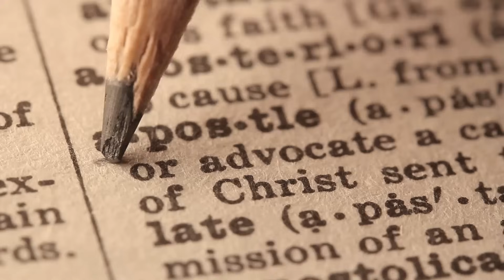9. Mission an den Mächtigen | Bibelgespräch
Was hülfe es dem Menschen, wenn er die ganze Welt gewönne und nähme doch Schaden an seiner Seele? (Mt 16,26)